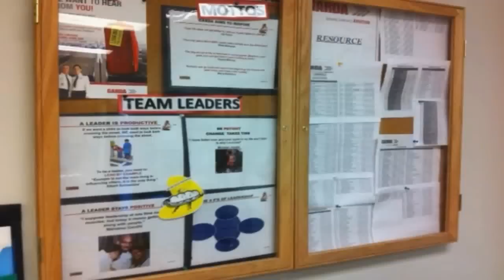Corporate Communications Digital Bulletin Board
We can get Corporate Communication channel running in less 1 hour

Use a digital bulletin board to automatically streamline the corporate communications in your company.

Let's face it -- the information is coming at us at from a variety of different sources, and it's hard to figure out which screen to look at to get the details we need when we need it.  With the use of animation, your corporate message will be eye-catching and easy to understand, ensuring your whole corporate team is on board.

Communication made simple!